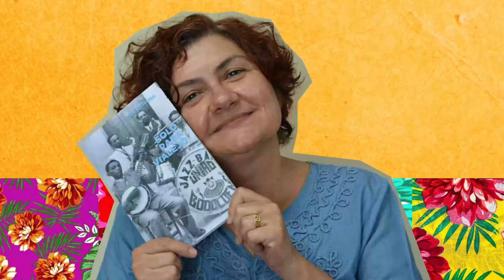A BRASILEIRA QUE AFRONTOU HITLER PARA SALVAR JUDEUS DO NAZISMO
Conheça a história de Aracy Guimarães Rosa, a brasileira que afrontou as leis para salvar ao menos 100 judeus da Alemanha nazista. No Travessias, Cida Pedrosa apresenta esta mulher corajosa a quem o escritor Guimarães Rosa dedicou o livro Grande Sertão Veredas.